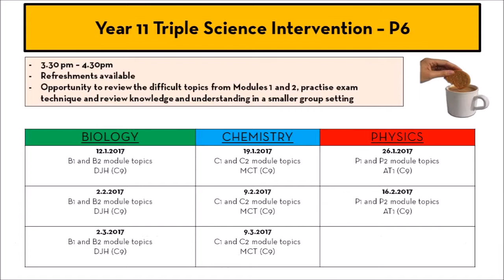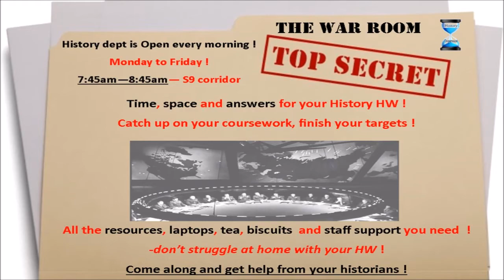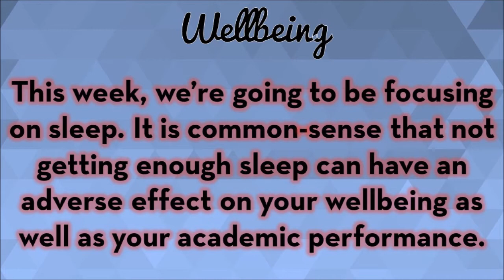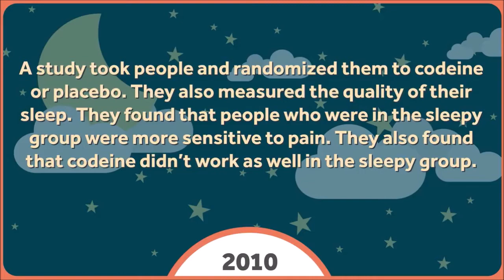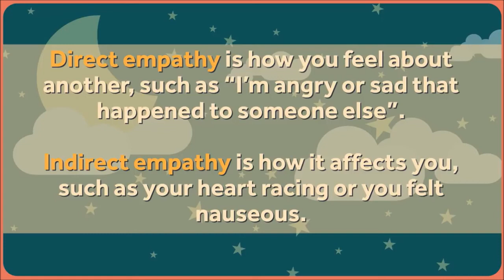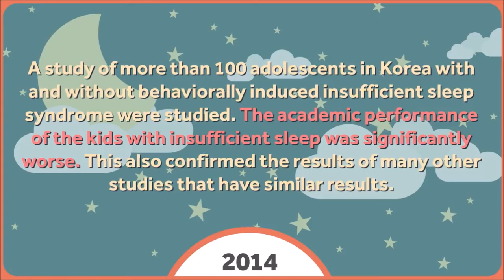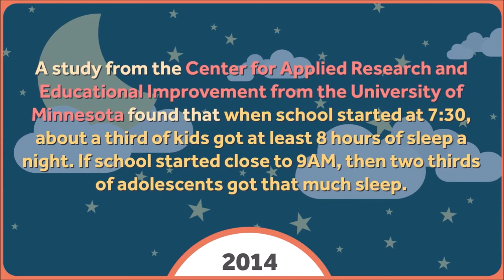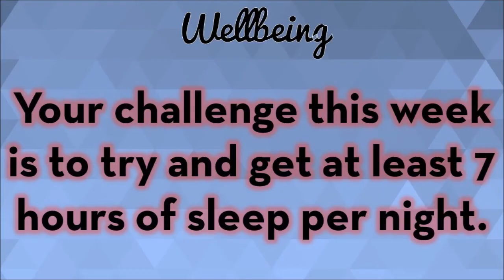DSHS News 18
This week's DSHS News!